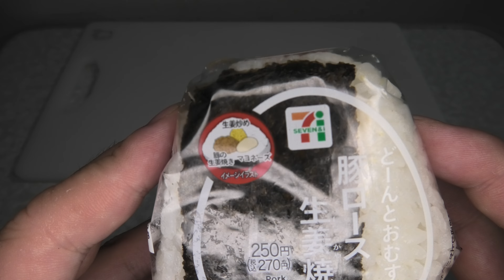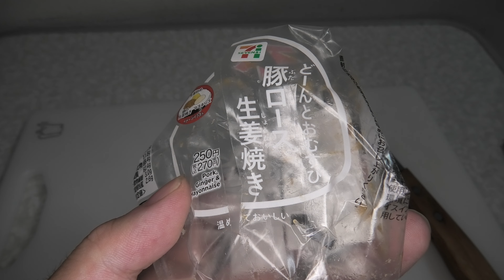セブンイレブンのどーんとおむすび豚ロース生姜焼きのおにぎりを食べました。